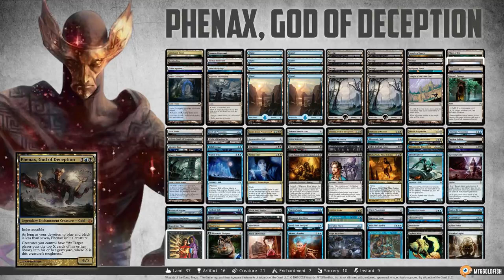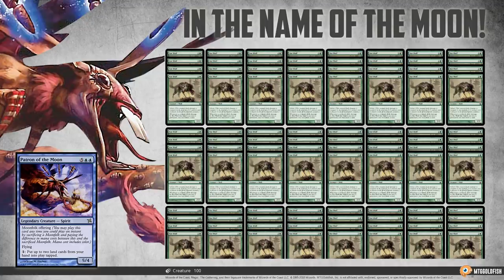Commander Clash S5 Episode 1: Anything Goes! (Phenax vs. Selenia vs. Patron of the Moon vs. Rafiq)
Commander Clash is back! We kick off season five with some cast changes and some sweet anything goes decks!

As always, a new season means a switch in our roster: both Jennifer and Tom will be leaving the core group for this season. Don't worry though, I'm sure they'll be popping in now and then to fill seats just like Seth did in the last season. Speaking of Seth: our unofficial 5th member from last season is officially returning as a core member this season! Which leaves one last spot in the group for a brand new face on Commander Clash: introducing Vincent Kenobi, probably better known as PleasantKenobi, which you can regularly find jamming together jank brews on his stream and his youtube channel!

We kick things off with Anything Goes to get a feel for the new group dynamic:

Richard tries to Mill Them Out with the god of Milling, Phenax, God of Deception

Seth works on killing himself for value (aka card draw) with a Life Total Shenanigans deck led by Selenia, Dark Angel.

Tomer uses his Moonfolk Tribal deck to punish his opponents in the name of Patron of the Moon.

Vincent showcases his love of Bant with a Voltron brew revolving around suiting up Rafiq of the Many.

Four players enter the battlefield, but only one will emerge victorious! Who will it be? Let's find out!